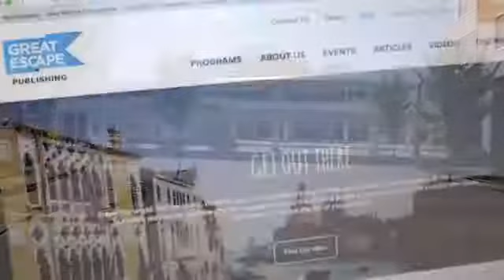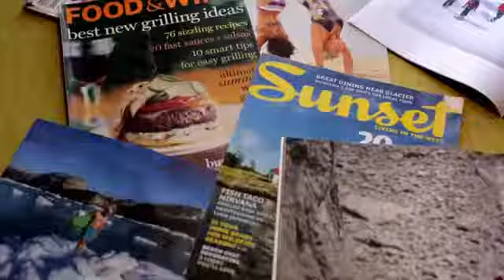GEP Member Profile Videos Noreen Komanik